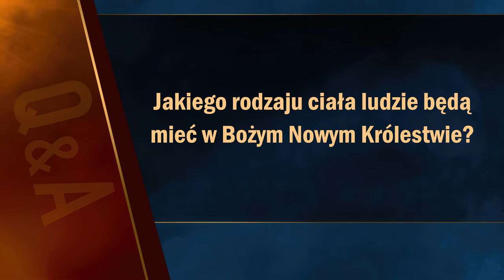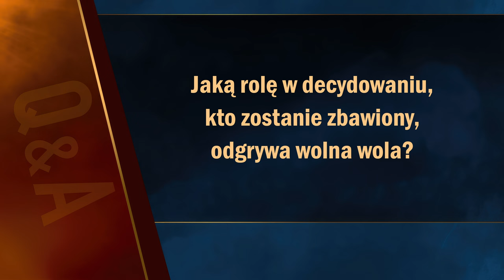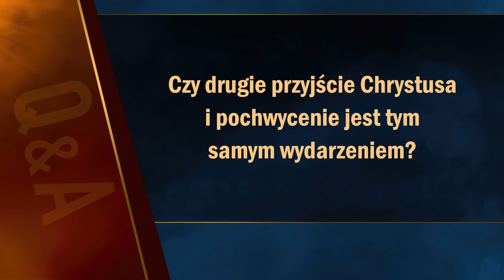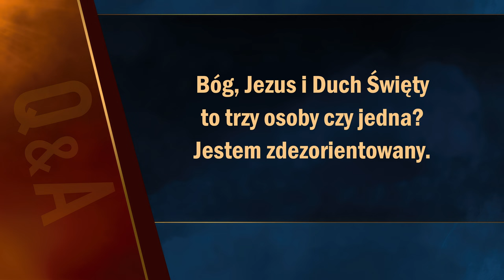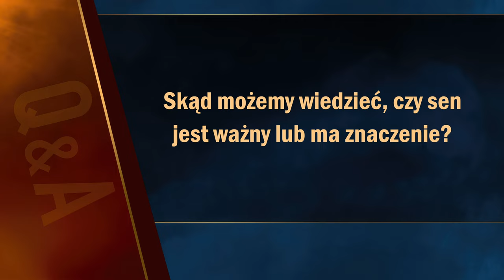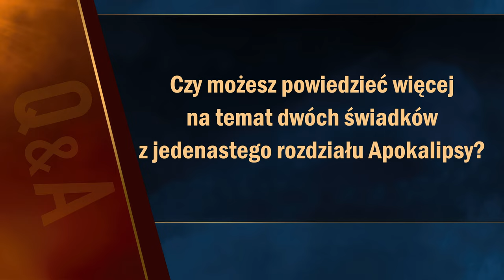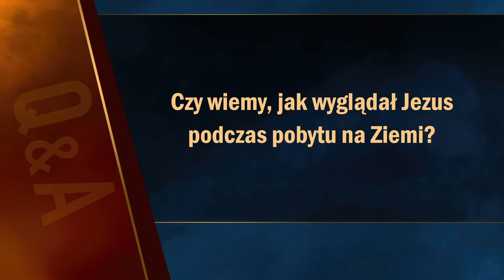Pytania biblijne #2 | Apokalipsa TERAZ (Q&A)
0:00 Wstęp
0:32 Kiedy Chrystus ustanowi swoje królestwo na ziemi?
1:45 Jakiego rodzaju ciała ludzie będą mieć w Bożym Nowym Królestwie?
2:53 Jaką rolę w decydowaniu kto zostanie zbawiony odgrywa wolna wola?
4:12 Czy drugie przyjście Chrystusa i pochwycenie jest tym samym wydarzeniem?
5:34 Bóg, Jezus i Duch Święty to trzy osoby czy jedna? Jestem zdezorientowany.
7:27 Dlaczego w Apokalipsie rzeczy występują trójkami?
9:43 Skąd możemy wiedzieć, czy sen jest ważny lub ma znaczenie?
11:04 A co z ludźmi, którzy zmagają się z chorobami psychicznymi? Jaki ma to wpływ na ich zbawienie?
12:05 Czy możesz powiedzieć więcej na temat dwóch świadków z 11-tego rozdziału Apokalipsy?
13:56 Czym są zwierzęta z 4 rozdziału Apokalipsy?
16:26 Jak długo będzie trwał czas ucisku?
18:15 Czy wiemy, jak wyglądał Jezus podczas pobytu na Ziemi?
19:07 Czy wchodzimy właśnie w czas ucisku?